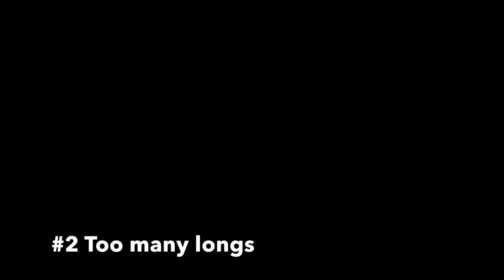Silly problems a famous jammer may have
What, it could happen!